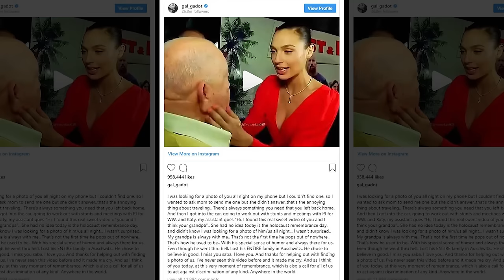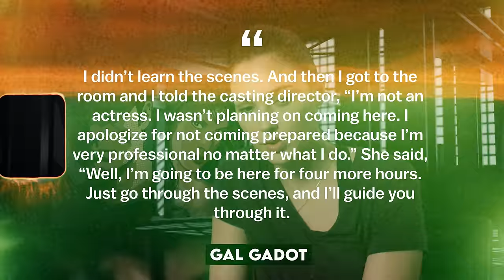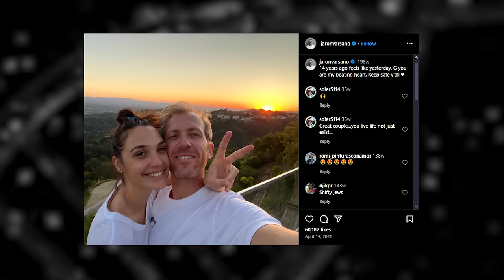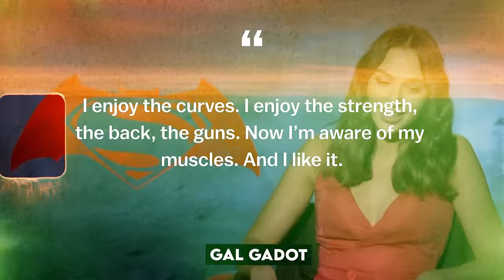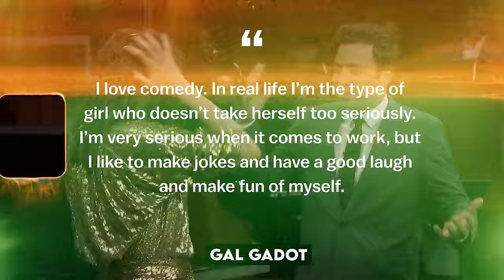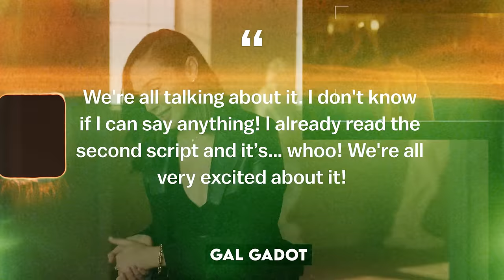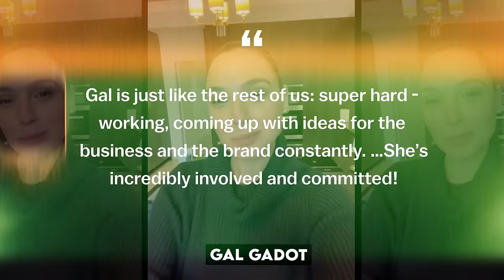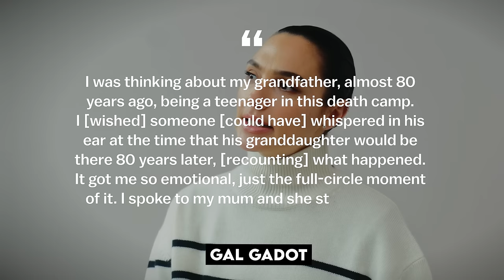Gal Gadot: From Israel to Hollywood | Full Biography (Wonder Woman, Fast Five, Death on the Nile)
@Press_X_  👈 our gaming channel

If you want to see more exciting stories of celebs,

Gal Gadot is a wonderful Israeli actress who went from serving in the army to becoming a global sensation in Hollywood. In cinema, Gal Gadot embodies the same strong women as herself: from the breakthrough role of Gisele Yashar in the Fast and Furious franchise to the iconic image of Wonder Woman in the DC extended universe. In addition to cinema, Gal Gadot is fighting stereotypes and advocating for the empowerment of women both on and off screen. Who is Gal Gadot really? This is the Biographer channel! In our video today, we will tell you the full biography of Gal Gadot and answer all questions concerning the personal life, career and life path of Gal Gadot. Get comfortable and watch the full biography of Gal Gadot!

00:00 - Intro
00:53 - Childhood of "Wave"
03:26 - A model for fun
07:55 - The first steps into a new life
18:44 - The finest hour
29:58 - What’s now?

Gal Gadot, Wonder woman, Fast Five, way of life, path of life, biographer